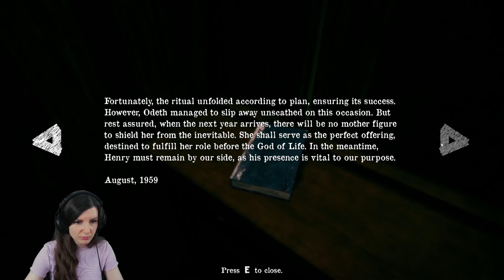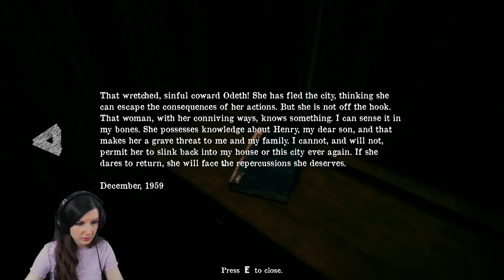The Chaput's Baby - Confronting the Sinister Presence! FULL GAME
Welcome to The Chaput's Baby, a chilling horror game where I take on the role of Samantha, entrusted to care for the Chaput family's baby. As darkness envelops the house, a mysterious call seeks my help to combat the malevolent evil lurking in the neighborhood. In this haunting experience, I navigate the Chaput's home, once a prominent church with its own dark secrets. Unexpectedly, an anonymous caller guides me to confront the malevolent forces at play. With determination and guidance, I must brave the eerie atmosphere, unravel secrets, and put an end to the haunting presence that plagues the Chaput family. As I enter the house, it becomes clear that the baby is not what it seems. Despite the unsettling circumstances, I must fulfill my assigned duties, completing household tasks, nourishing the enigmatic child, and delving into the hidden mysteries within the house. Join me as I explore secret passages, encounter eerie adversaries, and solve perplexing puzzles in the spine-chilling adventure of The Chaput's Baby.